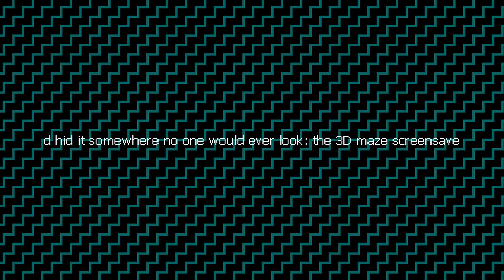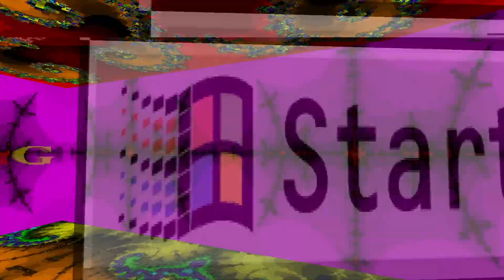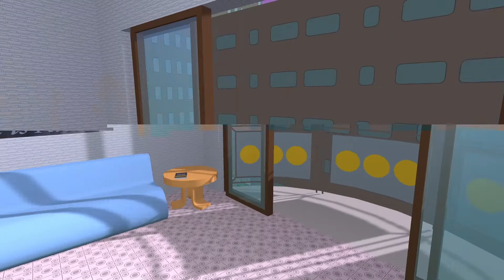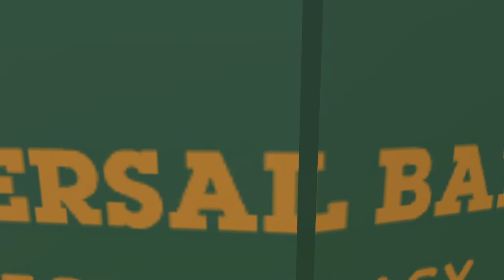Screensaver Subterfuge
Walkthrough for Screensaver Subterfuge, based on the 3D Maze screensaver bundled with Windows 95.